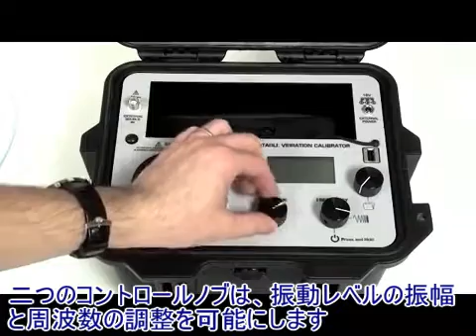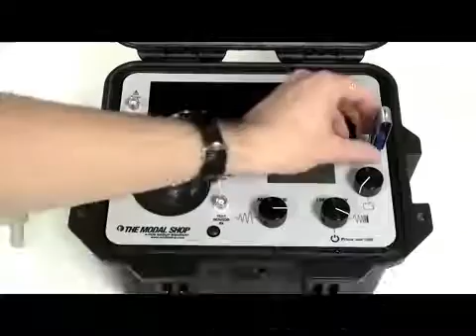ポータブルピックアップ校正器 9110D 概要説明 - 東陽テクニカ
‹9110D 多機能ポータブル振動校正器：製品詳細›

‹概要›
本製品を使うことで、工場内などの現場で加速度計の校正ができるようになります。

東陽テクニカは、自動車や各種輸送産業（鉄道、船舶、航空宇宙）での研究・開発に必要な 「振動・騒音」、「操縦性、乗り心地性能」、「安全性、耐久性」などの 計測ソリューションをご提案しています。